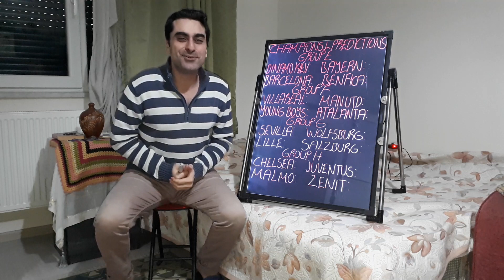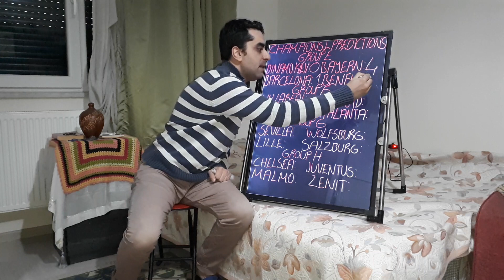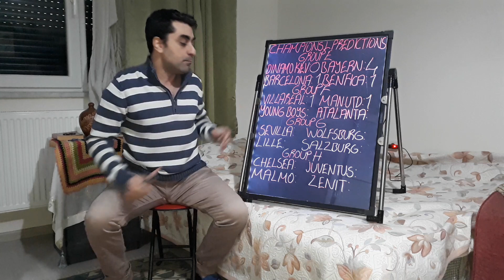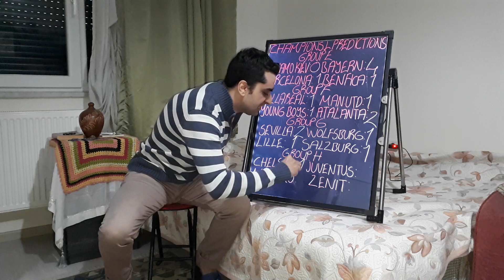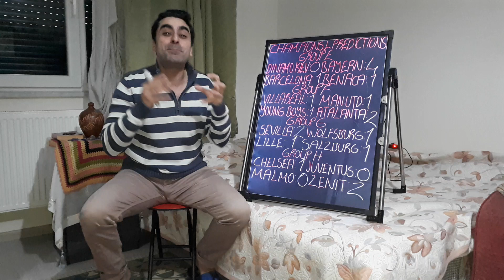CHAMPIONS LEAGUE 2021/22 PREDICTIONS,CHAMPIONS LEAGUE GROUP STAGE PREDICTIONS,FOOTBALL PREDICTIONS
Champions League Group Predictions,UEFA Champions League Predictions,UEFA Champions League 2021/22 Predictions,UEFA Champions League Group Prediction,UEFA Champions League Group Stage Prediction,Champions League 2021/22 Group Stage Predictions,Soccer Predictions for today,Football Match Prediction today,Italian Football Lover.You can write your comments and suggestions. It makes me so happy.Thank you very much.

Hello my friends, my name is Kubilay. As someone who loves Italian football and Italian league Seria A very much and follows closely; ı will talk about Italian league Serie a, standings, results of the week, prominent matches of the week, player and team performances, detailed analysis of the matches, players and teams, coaches' preferences in the match, transfers, developments about the Italian national team, also analyzes and comments about italian teams which play on Champions league and Uefa European league. I'll upload videos on Fridays when there are European cups or Serie a matches of Italian teams on weekdays. Your opinions and thoughts are also very important for me. Please write your comments under my video. I hope you will like it Serie A lovers. Love and respect.